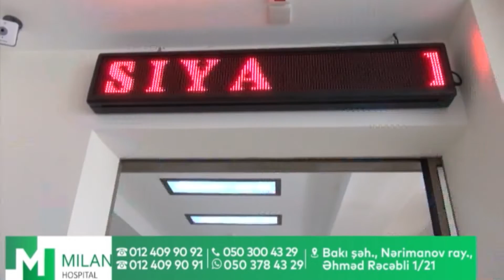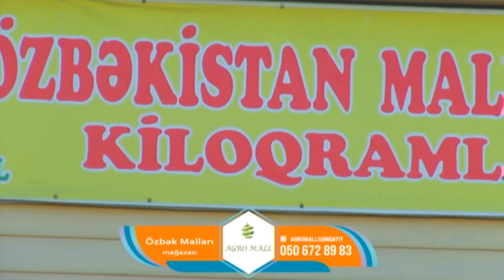Seyfəddin Əsəd & Meydan Əsgərov DTV Tamsəmimi 26.04.2022 Samir Bayramlının Təqdimatında